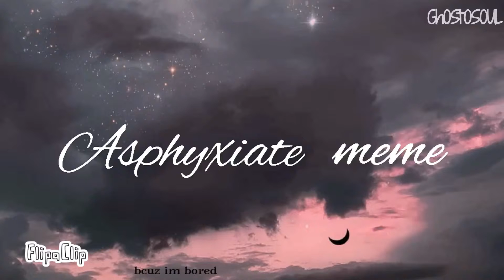Asphyxiate meme // lazy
this is so disgusting im sorry